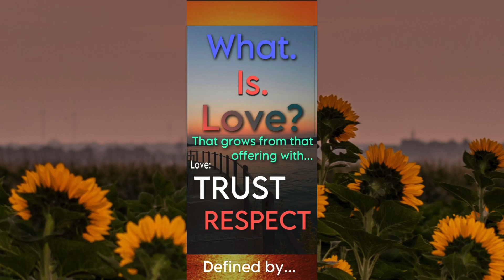SBFShop: WHAT IS LOVE? from Brene’ Brown, PhD LMSW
SBFShop believes You Are Art. Art is loved the world over, so what IS LOVE?

We think Brene’ Brown came the closest with her definition inspired by research.

DEFINITION OF LOVE is based on the words and work of Brene’ Brown, who aligns with SBFShop.com values of Authenticity, Vulnerability, and Love.

Fit this into a dailyaffirmation and visit us at SBFShop.com